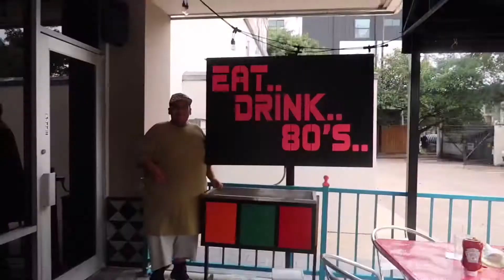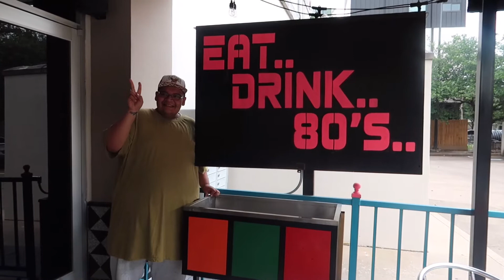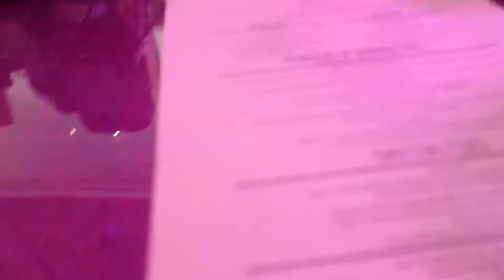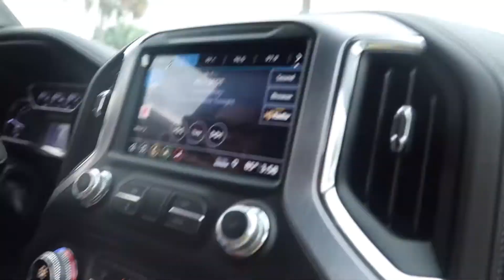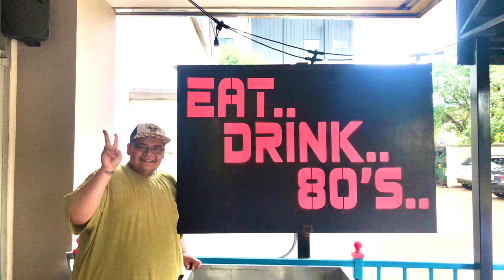HUNGRY LIKE THE WOLF IN HOUSTON TEXAS